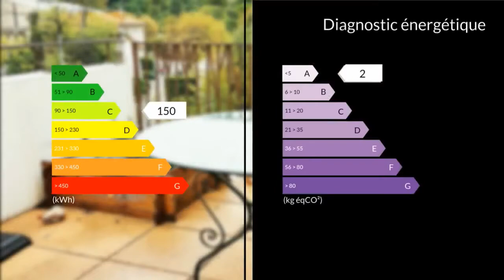A vendre - Appartement - Marseille 14eme (13014) - 3 pièces - 59m²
En Exclusivité découvrez ce superbe T3 de 59 m² composé d'1 belle cuisine équipée avec ilot central amovible , ouvert sur terrasse de 17 m² au dernier étage à ciel ouvert . L'espace nuit offre 2 chambres avec placards aménagés, 1 dressing , 1 salle de bain avec sèche serviette et toilette séparé.Un petit bijou qui n'attend que vous !! Vendu avec un box fermé en sous sol de 30 m² . Résidence récente, sécurisée dans un secteur du 14 ème en pleine expansion proche de la L2 !! Calme et aucun vis à vis !!(MC)CLAIRIMMO Plan de cuques Tél : 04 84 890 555 email : RCS 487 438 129 Agent commercial indépendant du réseau national clairimmo Maxihome N° RSAC : 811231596